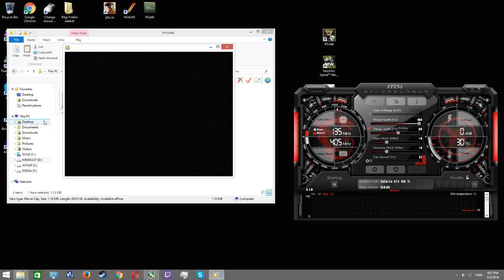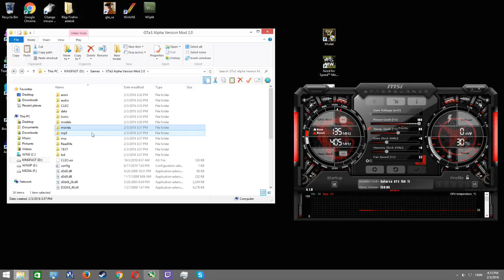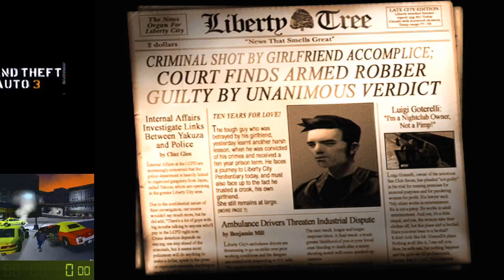GTa 3 Alpha Version Mod 2.0 playthrough part 1